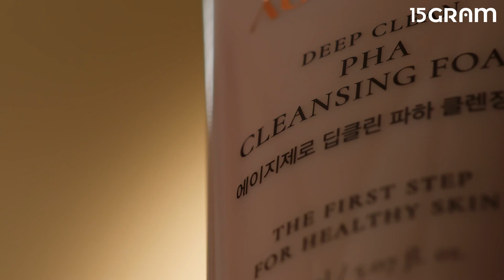[15그램] 에이지제로 딥클린 파하 클렌징 폼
마일드한 각질 케어 성분인 PHA와 함께 식물성 추출물을 통해
피부 결을 매끄럽게 만들어주는 클렌징 폼입니다.

풍성하고 쫀쫀한 거품으로 산뜻한 클렌징을 경험해 보세요.

ㆍ클라이언트 : 에이지제로
ㆍ광고상품명 : 컨셉시강

에이지제로 딥클린 파하 클렌징 폼